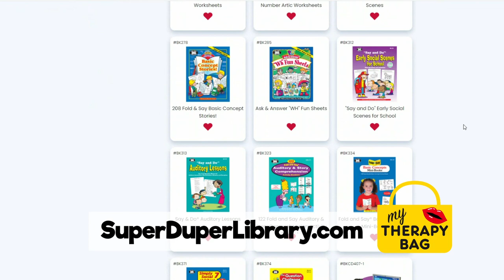My Therapy Bag - Coming Soon to the Super Duper Digital Library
Customize your therapy sessions with “My Therapy Bag”, the latest resource in the Super Duper Digital Library.

Save time during teletherapy or in-person sessions by saving your favorite activities in convenient folders.

Pull pages from multiple workbooks and store them together.

Select cards from various fun decks and save them in a folder to use with individual children or for themed sessions.

My Therapy Bag is coming soon to the Super Duper Digital Library.